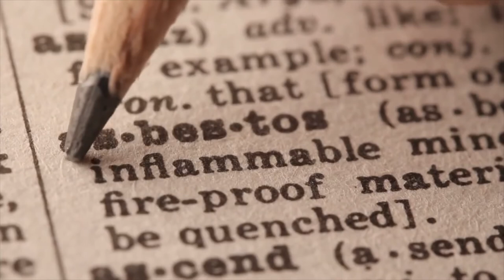10 Nightmare Stories From Behind The Scenes Of The Wizard of Oz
Hello. Welcome to the horror stories channel.  Now I will tell you 10 Nightmare Stories From Behind The Scenes Of 'The Wizard of Oz'.
Despite the lighthearted material, some of the stories from the set of The Wizard Of Oz are quite dark. For such a beloved, ostensibly whimsical film, the production of The Wizard of Oz was a never-ending carnival of misery for those who worked behind the scenes.